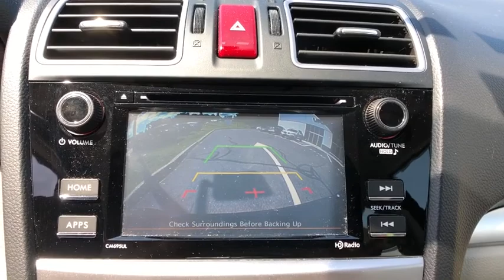2016 Subaru Impreza Carmel, Newbury, Patterson, Putnam Valley, Brewster, New York P1029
Dark Blue Metallic Used 2016 Subaru Impreza available in Brewster, New York at Brewster Subaru. Servicing the Carmel, Newbury, Patterson, Putnam Valley, NY area.
2016 Subaru Impreza 2.0i Sport Premium - Stock#: P1029 - VIN#: JF1GPAP69GG288862

Brewster Subaru
1021 Route 22

Dark Blue Metallic 2016 Subaru Impreza 2.0i Sport Premium AWD 5-Speed Manual 2.0L 4-Cylinder DOHC 16V * AWD, * PREMIUM WHEELS, * SUBARU FACTORY CERTIFIED./br/brRecent Arrival! 24/33 City/Highway MPG/br/brAwards:/br  * 2016 IIHS Top Safety Pick+   * 2016 KBB.com Brand Image Awards   * 2016 KBB.com Best Resale Value Awards